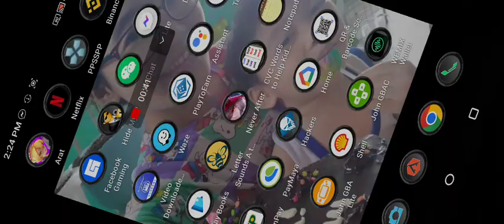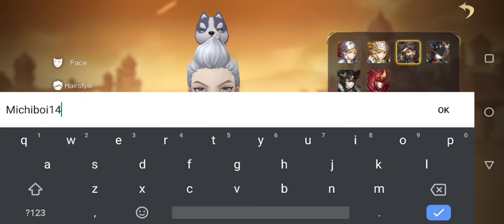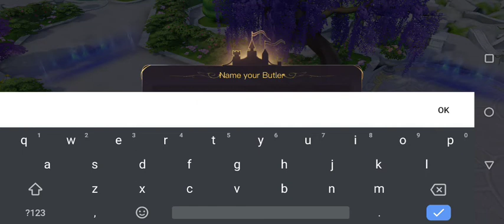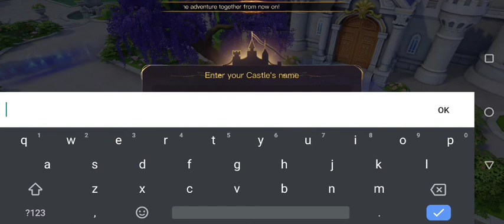Never After Netease Gameplay